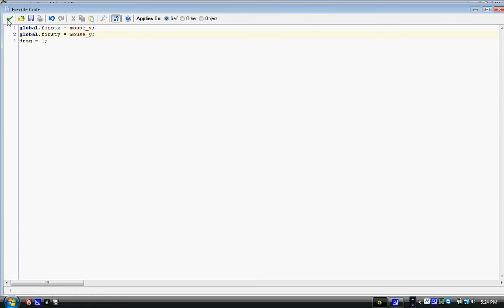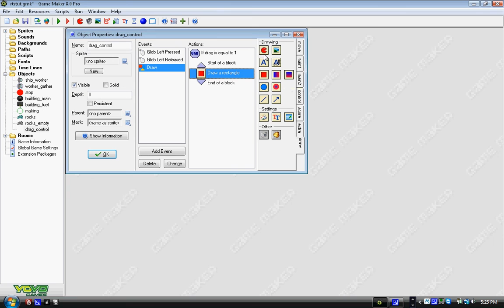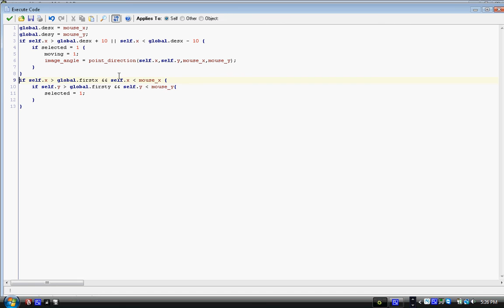Game Maker Make an RTS Multiple selection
An addition to the series, this video will explain how to make a box that will allow you to select multiple units by draging your mouse.